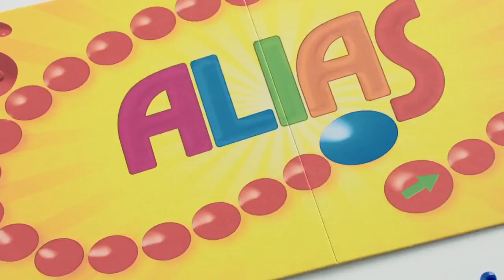87262951 Jr Alias Danish Børne Alias